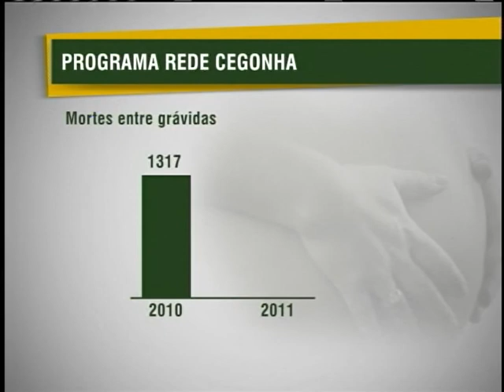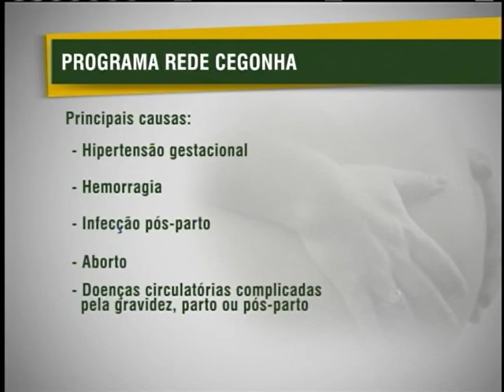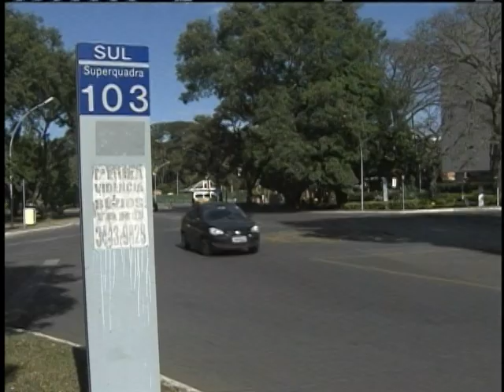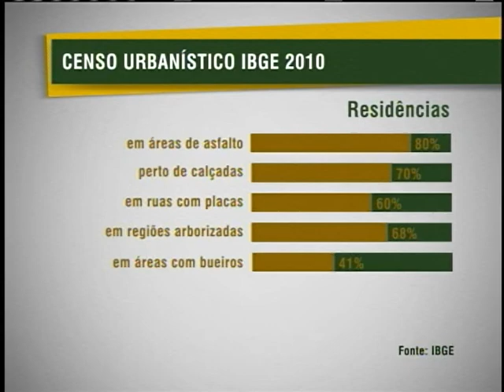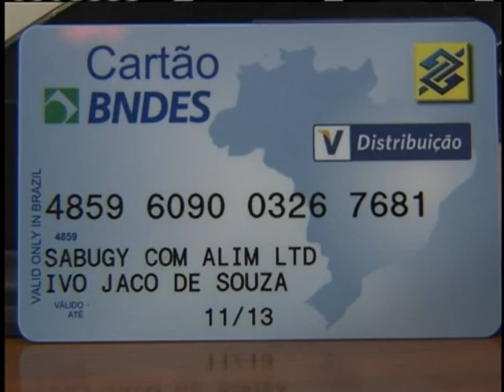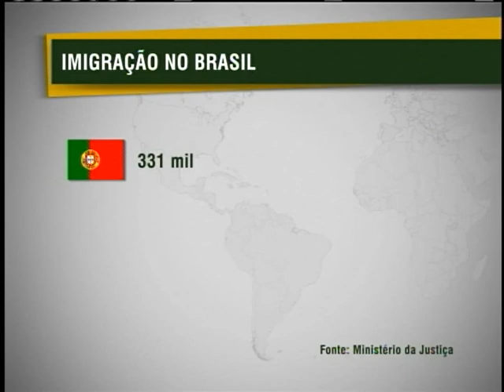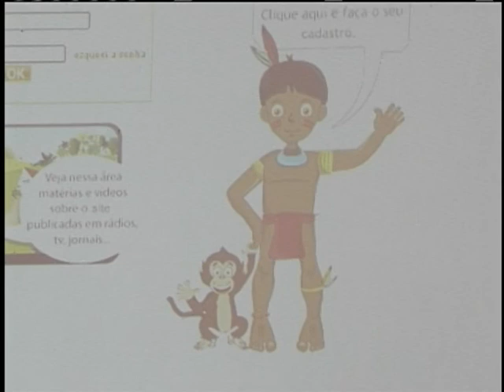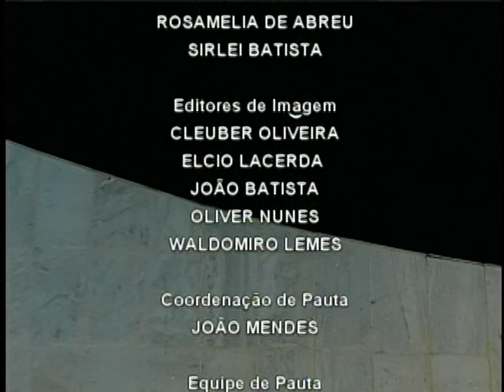Jornal NBR NOTÍCIAS na íntegra - 25 de maio